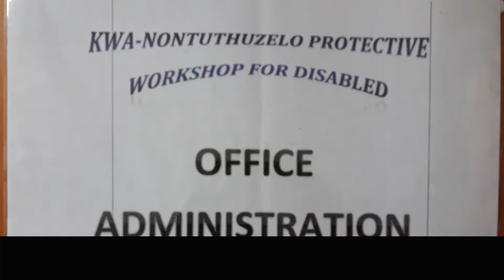Kwa Nontuthuzelo a film by Tsietsi Ephraim May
The film is about a disability centre, Kwa-Nontuthuzelo Protective Workshop for Disabled, that was burned down in khayelitsha and then moved to Langa whereby they are now renting space in order for them to operate. They had to adjust to the small space that they are currently renting. They also had to retrench people because they are now working in a small environment. In the previous building they had 76 workers but now they only have 35. The centre is created to keep the disabled people busy rather than sitting home and doing nothing because of the lack of opportunities for them. The centre did sewing, wood work, packaging and recycling. But now they are only doing a small portion of recycling due to lack of space.